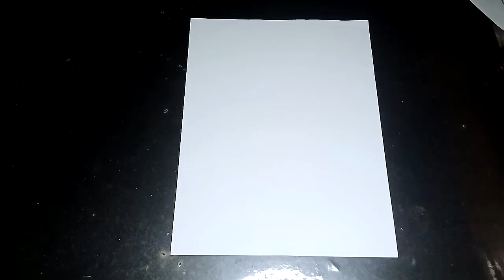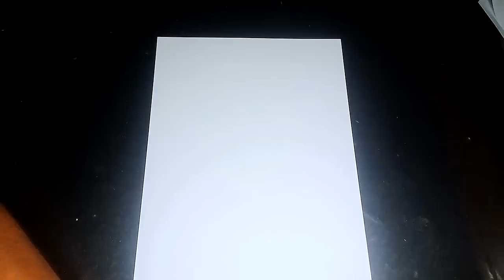LOS MEJORES CANTOS CATOLICOS que llenan DE ALEGRIA cumbias para iniciar y terminiar el día